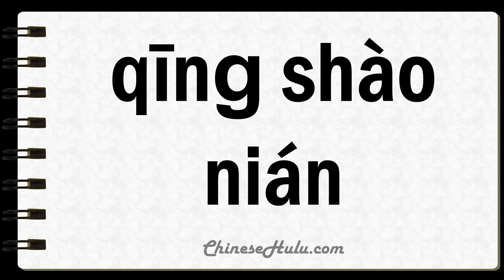How to Say Teens in Mandarin Chinese